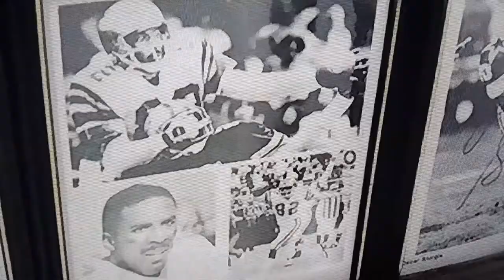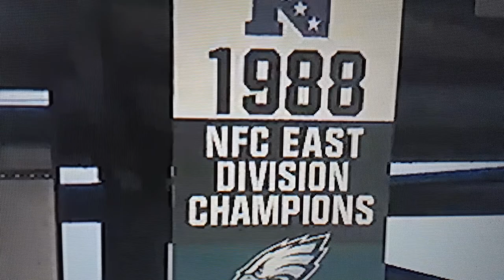PHILADELPHIA EAGLES MIKE QUICK [Full Highlights] 🦅⚡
I got another highlight video for y'all, this one is legendary Mike Quick's full highlights. For those that didn't see my original Mike Quick highlight video, go check it out before watching this. But i hope y'all enjoy watching the full version, FLY EAGLES FLY 🦅